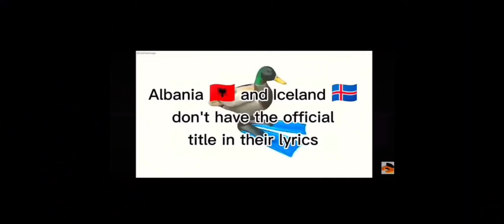Eurovision 2021 except it's only the song titles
I made this on my phone, have mercy